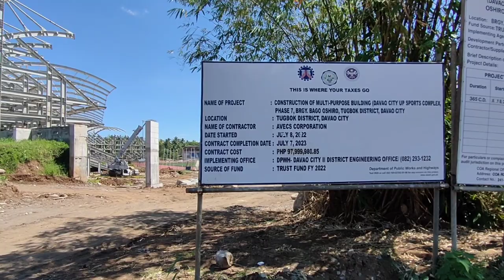DAVAO SPORTS COMPLEX UPDATE 2023 | DAVAO DEVELOPMENT | DAVAO CITY | DAYO pH.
Davao sports complex update MARCH 23, 2023 update tayo kadayo samahan ninyo ako let's go